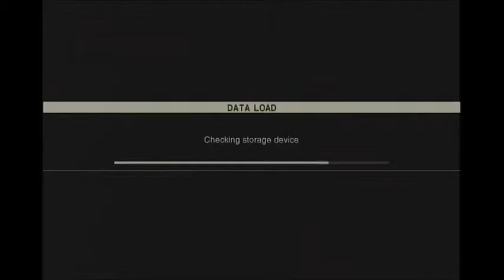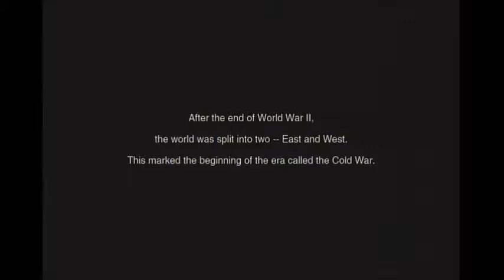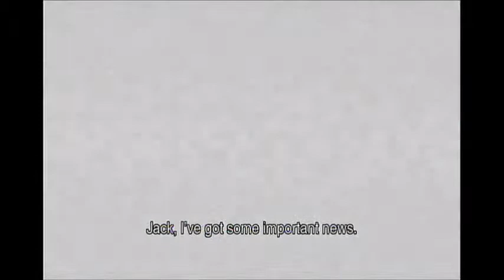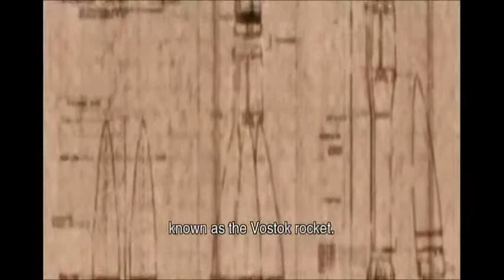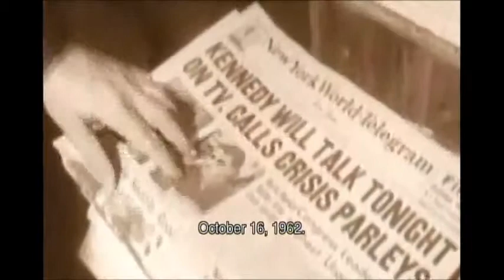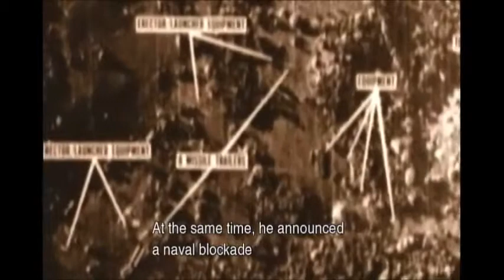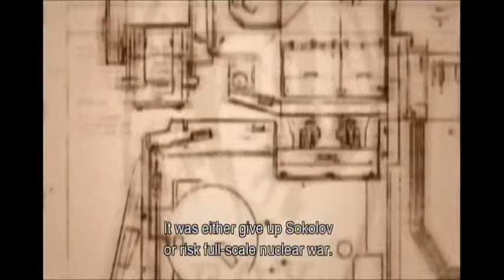Virtuous Part 1 with stinger